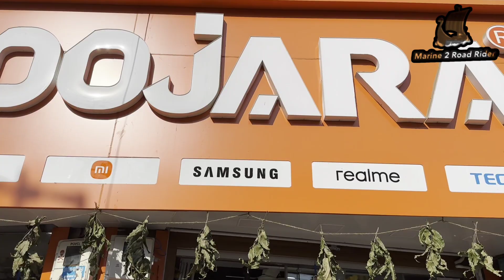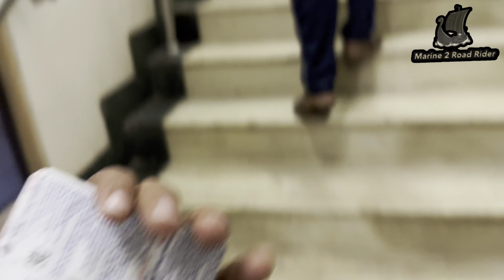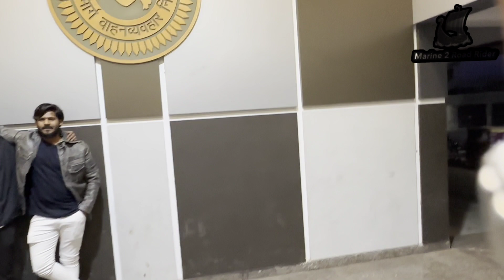iphone market || finally purchase 14 pro || new iphone|| all iphone available|| birthday gift 2 self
Address:- opp nagarpalika, vasitalav, mahuva
shop name :- satyam enterprise mahuva

Aur Comment Karo
Aur Kiss Tarah ke Video Banavu
Aap Muje Comment Kare